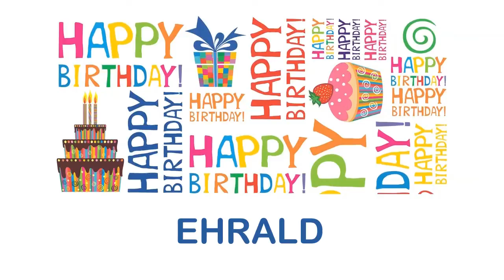Ehrald Birthday Wishes & Mensajes